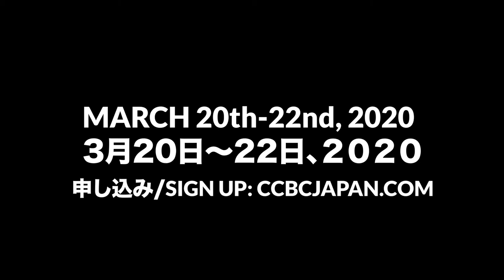Next Generation Worship Conference MARCH 20-22, 2020 * 次世代・ワーシップカンファレンス 2020 *3月20日〜22日、2020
(FOR JAPANESE GO TO 1:40) IT IS TIME TO REGISTER! Here are the infos about our Next Generation Worship Conference:

When: March 20th-22nd, 2020 /// ２０２０年３月２０ー２２日
Where: Calvary Chapel Ginowan in Okinawa /// 沖縄のカルバリーチャペル宜野湾にて
Admission Fee: 1000Yen (all meals provided) /// 参加費：１０００円（食事込み）
Schedule and sign up/ スケジュルと申し込み:
Sign up soon!!!